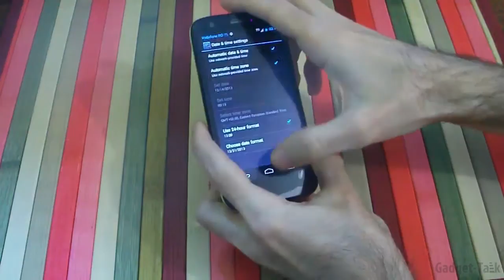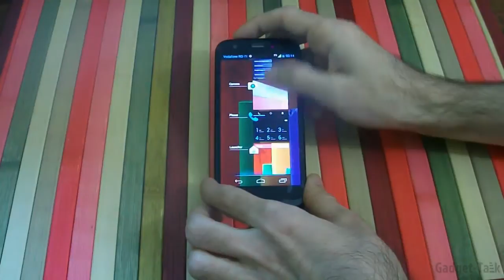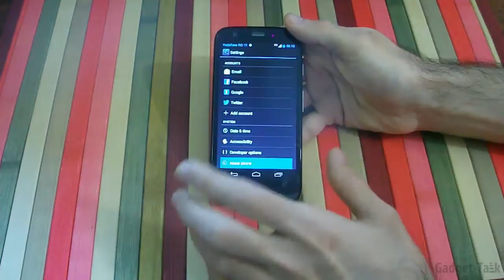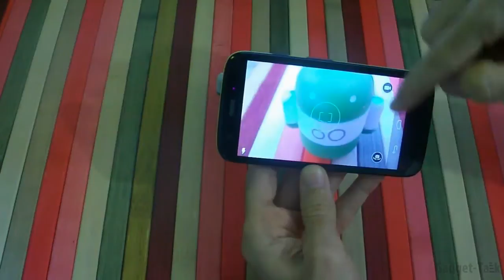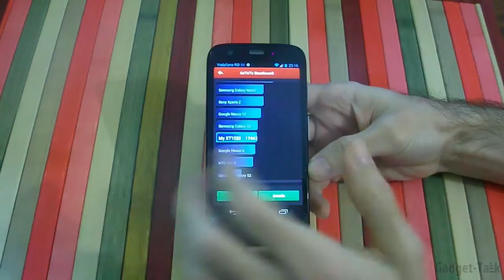Motorola Moto G Review (Limba Romana)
Review-ul smartphone-ului Motorola Moto G.